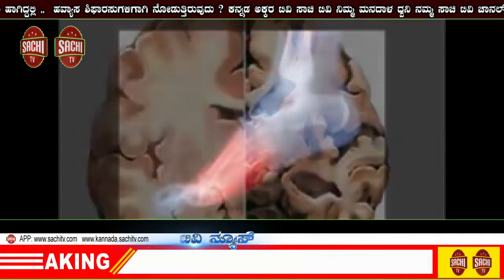ಅರಬ್ಬಿ ಸಮುದ್ರ ಹಾಗೂ ಬಂಗಾಳಕೊಲ್ಲಿ ಎರಡು ಸಮುದ್ರ ವಿಭಜಿಸುವ ಕಲ್ಲು | sachi tv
ಅರಬ್ಬಿ ಸಮುದ್ರ ಹಾಗೂ ಬಂಗಾಳಕೊಲ್ಲಿ  ಎರಡು ಸಮುದ್ರ ವಿಭಜಿಸುವ ಕಲ್ಲು ಕರ್ನಾಟಕದಲ್ಲಿ ಬ್ರಿಟಿಷರಿಂದ ಸ್ಥಳವಾಗಿದೆ ಓದಲೇಬೇಕು

ಈ ವಿಶಿಷ್ಟ ಕಲ್ಲಿರುವುದು ಸಕಲೇಶಪುರ ತಾಲ್ಲೂಕಿನ ಬಿಸಿಲೆ ಘಾಟಿಯ ಸಮೀಪ. ಬ್ರಿಟಿಷರಿಂದ ಸ್ಥಾಪಿತವಾದ ಈ ಕಲ್ಲಿನ ವೈಶಿಷ್ಟ್ಯತೆ ಎಂದರೆ ಕಲ್ಲಿನ ಎಡಭಾಗಕ್ಕೆ ಬೀಳುವ ಮಳೆಯ ನೀರು ಪಶ್ಚಿಮಾಭಿಮುಖವಾಗಿ ಹರಿದು ಅರಬ್ಬಿ ಸಮುದ್ರವನ್ನೂ ಹಾಗೂ ಬಲಭಾಗಕ್ಕೆ ಬೀಳುವ ಮಳೆ ಪೂರ್ವಾಭಿಮುಖವಾಗಿ ಹರಿದು ಬಂಗಾಳಕೊಲ್ಲಿಯನ್ನೂ ಸೇರುವುದು. ಈಸ್ಟ್ ಇಂಡಿಯಾ ಕಂಪೆನಿಯ ಸರ್ವೇ ಅಧಿಕಾರಿಗಳು ಪಶ್ಚಿಮಘಟ್ಟವನ್ನು ಸಮೀಕ್ಷೆ ಮಾಡುವಾಗ ಈ ಸ್ಥಳವನ್ನು ಗುರುತಿಸಿ ಕಲ್ಲನ್ನು ನೆಟ್ಟ ಕುರಿತು ದಾಖಲೆಯಿದೆ.

ಇದೇ ರೀತಿಯ ಮಾಹಿತಿಯನ್ನು ಚಿಕ್ಕಮಗಳೂರು ಜಿಲ್ಲೆಗೆ ನೂರು ವರ್ಷಗಳು ತುಂಬಿದ ನೆನಪಿಗೆ ಜಿಲ್ಲಾಡಳಿತ ಸ್ಮರಣ ಸಂಚಿಕೆಯೊಂದನ್ನು ಬಿಡುಗಡೆ ಮಾಡಿದ್ದಾಗ ಆ ಪುಸ್ತಕಕ್ಕೆ ತೇಜಸ್ವಿಯವರು ಬರೆದಿದ್ದ ಲೇಖನದಲ್ಲಿ " ಮೂಡಿಗೆರೆ ಬಸ್ ನಿಲ್ದಾಣದ ಎಡ ಭಾಗಕ್ಕೆ ಬೀಳುವ ಮಳೆ ಅರಬ್ಬೀ ಸಮುದ್ರಕ್ಕೂ, ಬಲಭಾಗಕ್ಕೆ ಬೀಳುವ ಮಳೆ ಹೇಮಾವತಿಯ ಮೂಲಕ ಬಂಗಾಳಕೊಲ್ಲಿಗೂ ಸೇರುತ್ತದೆ" ಎಂದು ಉಲ್ಲೇಖಿಸಿದ್ದಾರೆ.